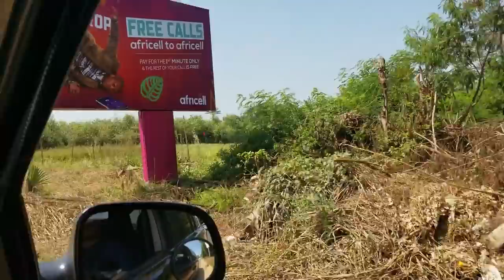A day driving around The Gambia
Spending a day driving around looking for different stores, mailing out T-shirts, visiting friends, and picking up some butter fish.